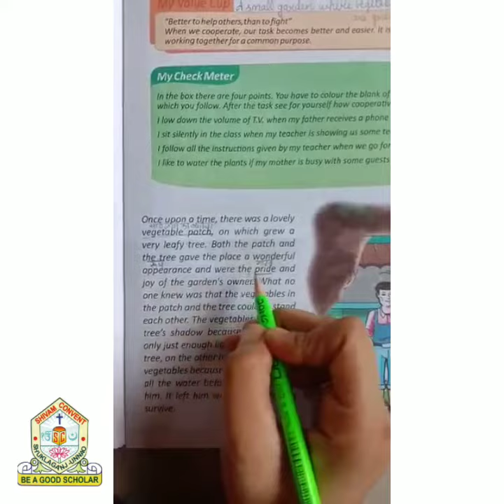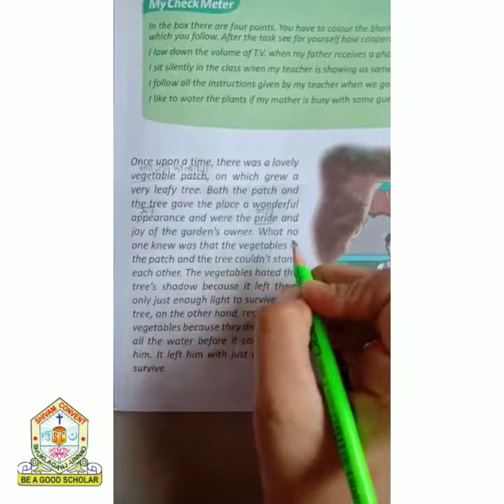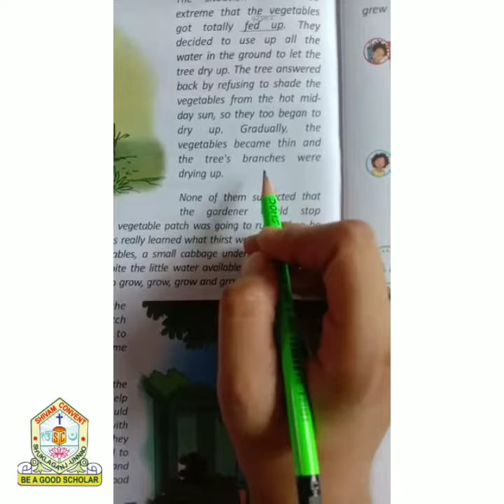Class 3rd - English Medium - moral science- chapter 1 - part 1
Video by : Miss Divya Dixit